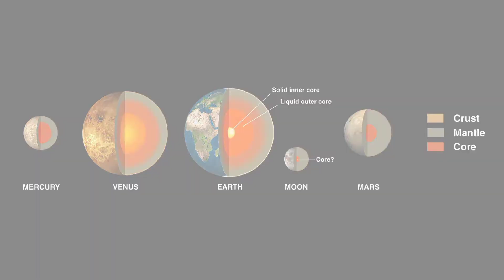Amazing Documentary On Planet Venus In Urdu | Universe Series #04 | Myth TV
Hello And Assalam O alaikum to all of you . i hope you guys are fine and doing amazing .

Topic Covered : Planet Venus
Documentary On Planet Venus.
Strange Planet Where Sun Rises From The West and Sets In The East .
Venus Is The Hottest Planet Of Solar System with the average surface temperature of 465 degrees centigrade.
I have Tried to cover as much Information and Knowledge As i Can For you guys.
I hope that you guys will like the video . and give your suggestions about the video in the comment section . Thankyou

All The pictures and videos used in this video belongs to the Respected Owners . All The Original Copyrights Are with Actual Respected Owners .